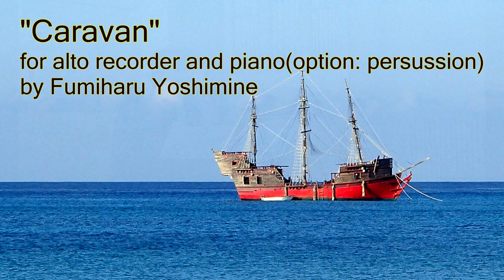"Caravan" for alto recorder and piano(option:percussion) by Fumiharu Yoshimine